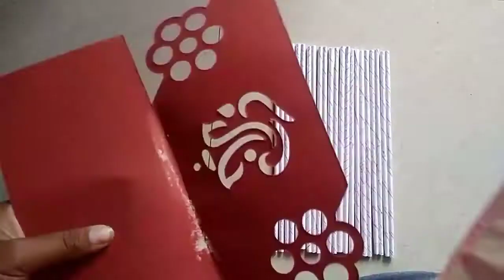Paper Craft make A Very Easy Way